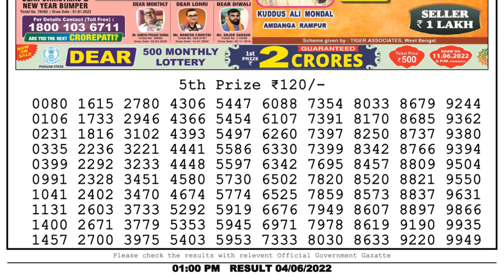Nagaland Lottery Sambad Live 1pm 04.06.22